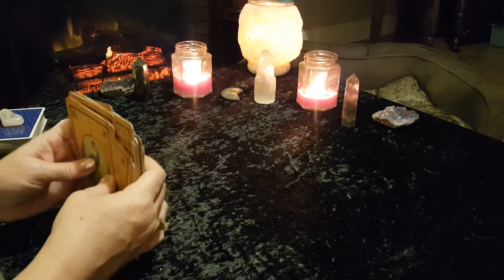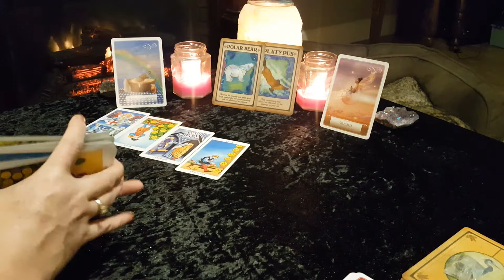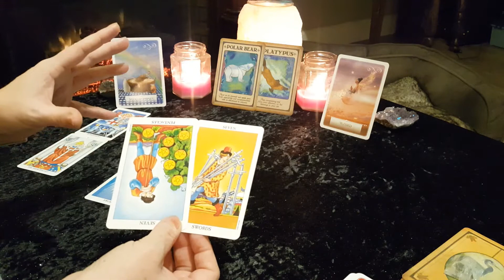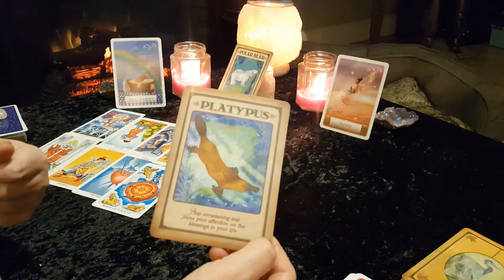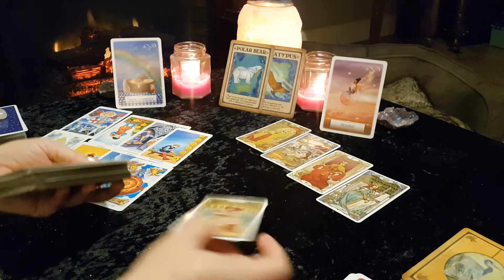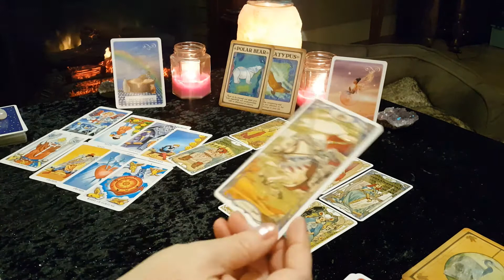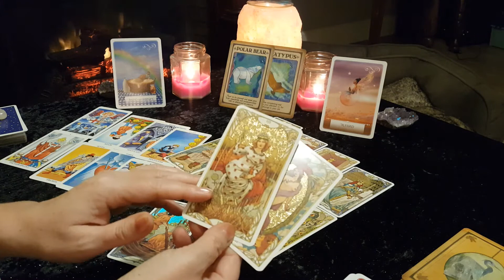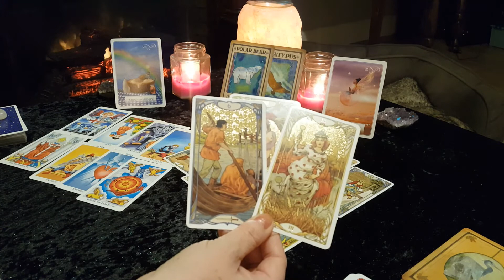CAPRICORN - JANUARY 2021 Monthly Tarot Reading for Career, Finance & Love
This is your Monthly Tarot reading for CAPRICORN (Sun, Moon, Rising, Venus)  for January 2021 covering Career, Finance and Love. Also remember to check your moon, rising and Venus signs for additional messages. This is a general/ intuitive reading and all messages may not resonate with every person. Please take what resonates with you and leave the rest behind for someone else.

Victoria XOXO